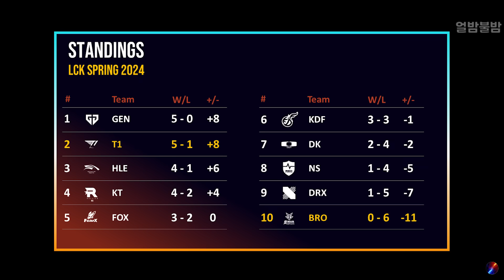싱글벙글 정의가 무너진 협곡 (Feat. 케리아)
2024 LCK 스프링 브리온 vs 티원 _ 협곡의 정의를 무너뜨리는 구케 듀오의 케틀 럭스 서커스

BGM
The Floating Factory (Propeller Town) - Shantae and the Pirate's Curse Music Extended

싱글벙글 LOL 24 Spring _ 얼밤불밤 _ 하이라이트